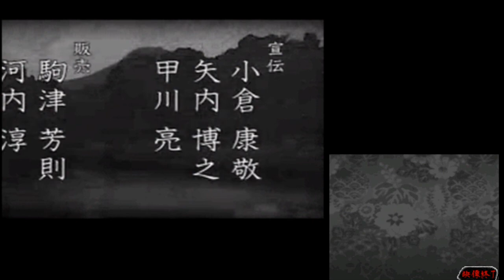【女性実況】八つ墓村【part 19】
ニンテンドーDSの「八つ墓村」です。
小説に忠実だそうですが、私、八つ墓村は名前とトリックでオマージュされてた事しか知りません。
登場人物の行動とかも知らないので楽しみ。